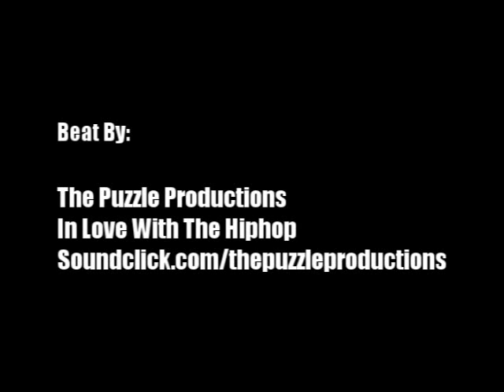Miami High Flyer, Dequan Jones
Here is 6'5 Dequan Jones doing his thing at Reebok Championships in Vegas and at Gibbons the Summer before his senior year. Dequan just finished up his freshman season playing for the Miami Hurricanes.